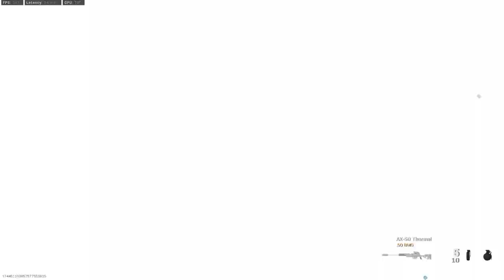Call of Duty WarZone Multiplayer Map Weekend # 3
Call of Duty WarZone Multiplayer Map Weekend
(i7-3770 + Zotac GTX 1660Ti Amp)